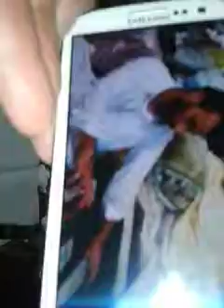Mian arshad malangi neelum valley 2Maya